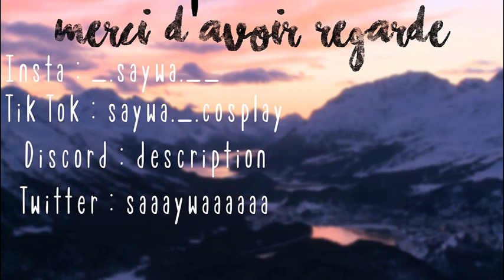Un choix que j'ai pas trop apprécier T-T (J'ai trouver une solution) - FLY#4 (Evan)